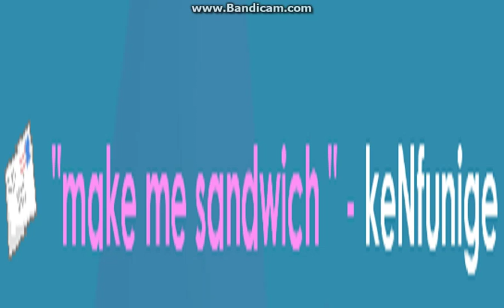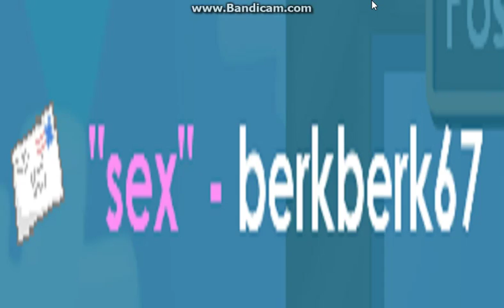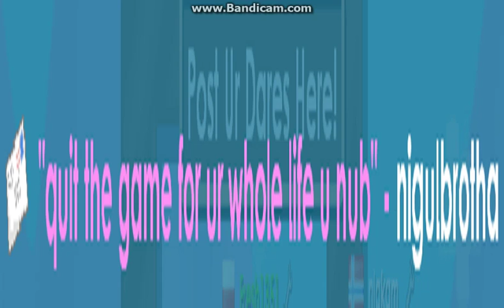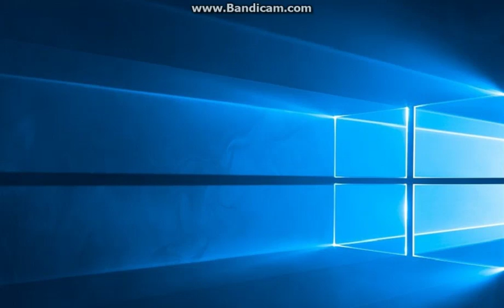My First Dare (A Rampaged Dare)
this dare was not as we are waiting for but i hope you guys can read and enjey ths video!